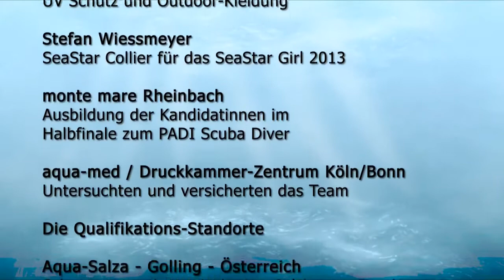1 - Keine Pause nach der Ankunft im Dschungel Thailands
Das Model-Leben ist kein Ponny-Hof. Erlebt mit, wie die Finalistinnen des coolsten Modellwettbewerbes des Planeten Ihren Tauchschein machen, Abenteuer mit wilden Tieren bestehen, bei sportlichen Aktivitäten an ihre Grenzen gehen und trotzdem toll aussehen sollen. Infos und Bewerbungen

Die erste Folge startet mit dem Einzug in den Thailändischen Dschungel. Dank ORCA/Explorer Fernreisen im Elephant-Hills Camp pünktlich angekommen, müssen die frisch gelandeten Girls Ihr erstes Shooting bestehen.

In den Hauptrollen:

Sonia Neumann
Kristin Zippel
Patricia Griotto
Milena Raicevic

Anna Matuschka - Jury
Martin Helmers - Fotograf & SeaStar Chefredakteur

Partner der SeaStar Discovery:

Thailändisches Fremdenverkehrsamt

Mares S.p.A - c/o HEAD Germany
Ausrüstung des Teams mit Tauch- und Wassersport-Equipment

Orca - Explorer Fernreisen
Abwicklung der Fern- und Inlandsflüge

Scuba Schools International (SSI)
Open Water Zertifizierung

Sea Bees Diving
Boots- und Tauchausflüge sowie SSI Tauchausbildung

Elephant-Hills
Unterkunft und Outdoor-Programm im Khao Sok Nationalpark

Serenity Resort & Residences
Unterkunft und Hauptquartier in Chalong Bay

Duangjitt Resort & Spa
Unterkunft und Hauptquartier in Patong

RarinJinda
Wellness Spa Resort pflegte die geschundenen Körper

Flying Hanuman
Hochseil-Action im Regenwald

ATV Seaview On Tour
Quad Bike Gelände-Trip

THE KEE
Abendessen mit Nightlife in Patong

Twin Palms Resort
Strand-Bar-Party

Auto-Europe
Sorgte für Mobilität mit dem Mietwagen

iQ Company
Ausrüstung des Team mit
UV Schutz und Outdoor-Kleidung

Stefan Wiessmeyer
SeaStar Collier für das SeaStar Girl 2013

monte mare Rheinbach
Ausbildung der Kandidatinnen im
Halbfinale zum PADI Scuba Diver

aqua-med / Druckkammer-Zentrum Köln/Bonn
Untersuchten und versicherten das Team

Die Qualifikations-Standorte

Aqua-Salza - Golling - Österreich
Schnuppertauchen mit dem 1. Salzburger Tauchzentrum

DAS BAD - Merzig - Deutschland
Schnuppertauchen mit Tauchschule Alphafisch

Toskana World - Bad Sulza - Deutschland